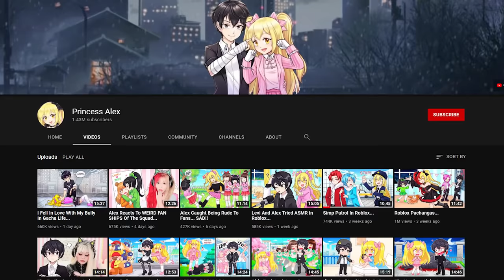The Squad Gets ADOPTED By COPS vs CRIMINALS Family! (Roblox Brookhaven RP)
The Game We Played ► The Squad Gets ADOPTED By COPS vs CRIMINALS Family! (Roblox Brookhaven RP)

Hi i'm alex and i love playing roblox and among us games with my friends! We like to call ourselves 'The Squad'!